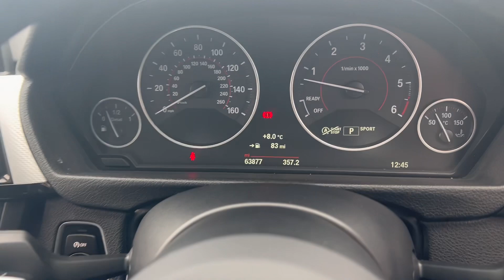BMW 335d Touring M Sport xDrive Auto